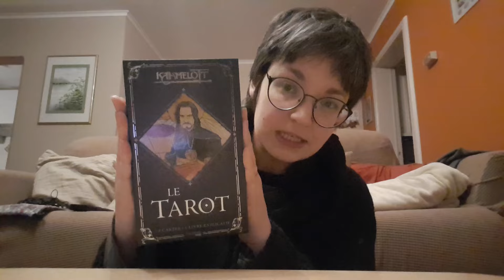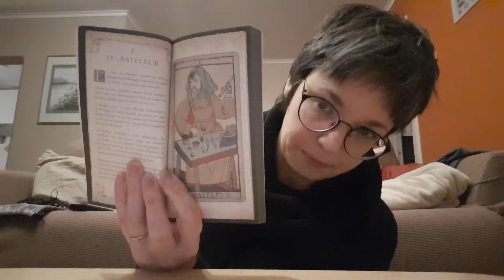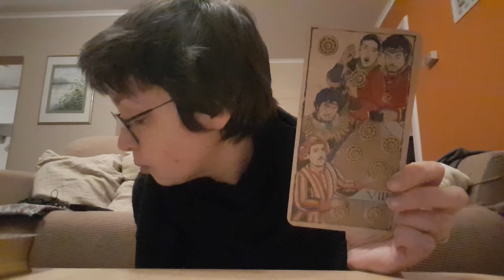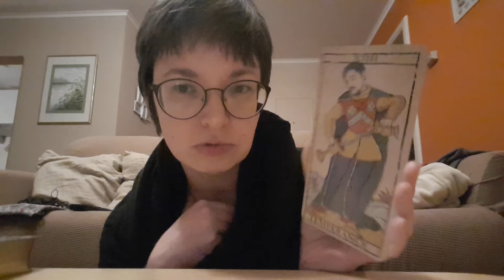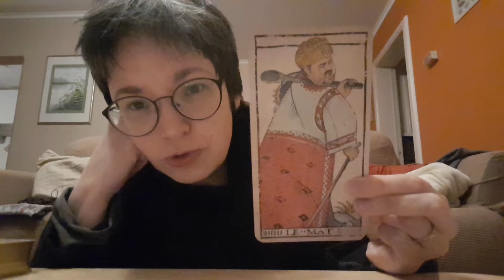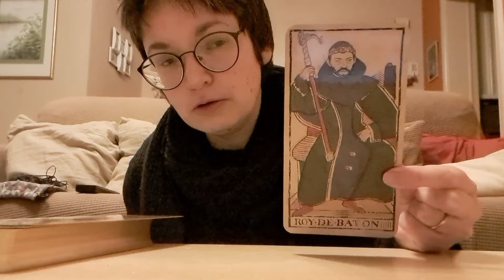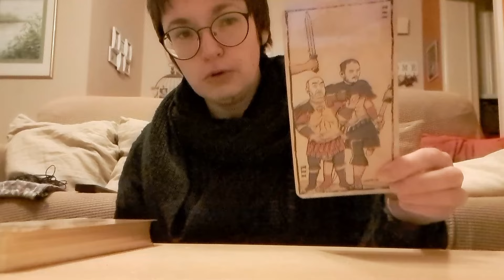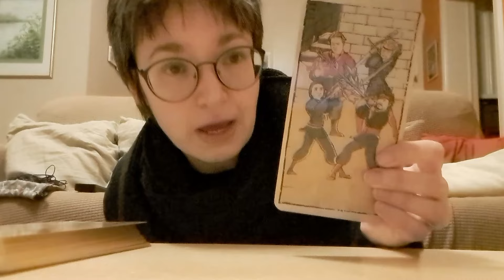Kaamelott, le Tarot - Présentation & analyse (partie 1/2)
Salutations peuple de Youtube !
Dans cette video qui date du mois de février, je vous présente le tarot Kaamelott, de Mathieu Delaruelle (aux éditions Hachette Heroes). Je suis en compagnie de Mimi, dont j’ai pris soin pendant la longue hospitalisation de ma belle-mère.
Merci pour votre présence sur ma chaîne ! Je vous souhaite longue vie et prospérité.